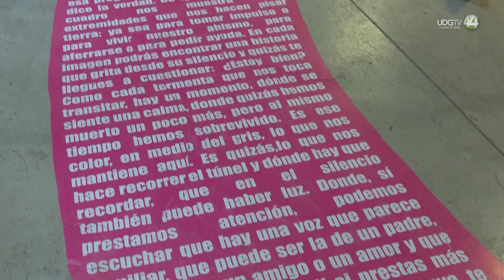Salud mental y aceptación propia, dos ejes en la obra de Diego Gontorr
En medio de un proceso de recuperación mental, el artista plástico Diego Gontorr comenzó a crear ilustraciones y pinturas para expresar sus sentimientos.